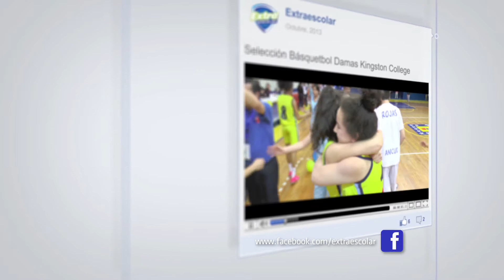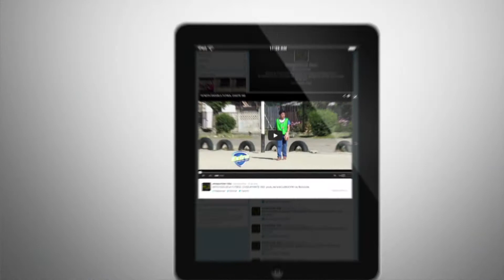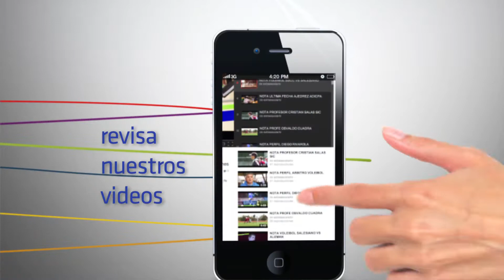PROGRAMA 01 ABRIL 07 C9BBTV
Capítulo 01 Programa Extraescolar.
Todas las alternativas del deporte escolar de la Región del Bío Bío.
Lunes a Viernes a las 18.30 horas por Canal 9 Bío Bío Televisión.
Una realización audiovisual de la Productora EMEPORTRES Limitada de la ciudad de Concepción, Chile.